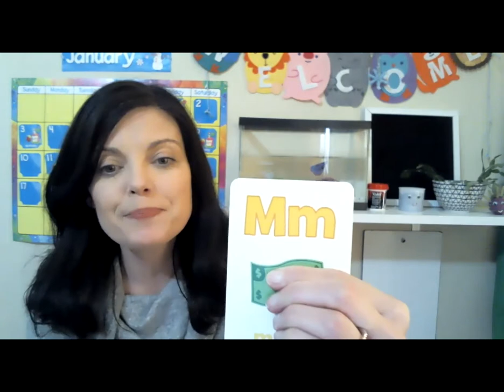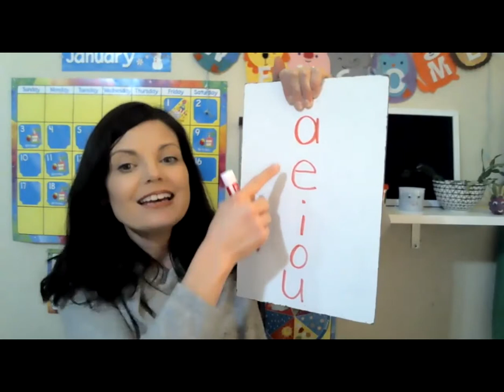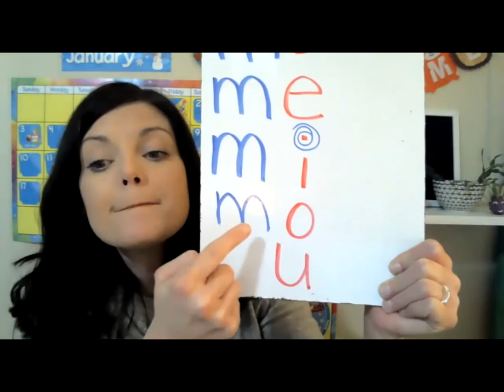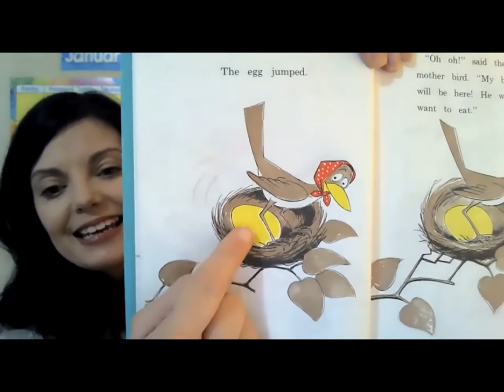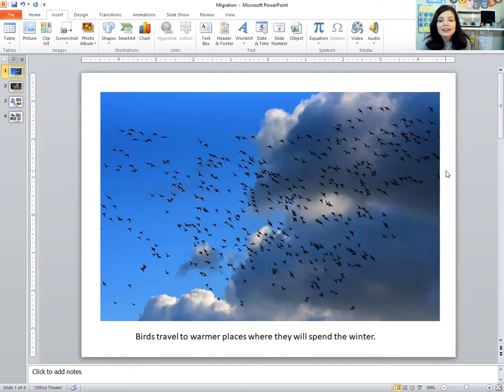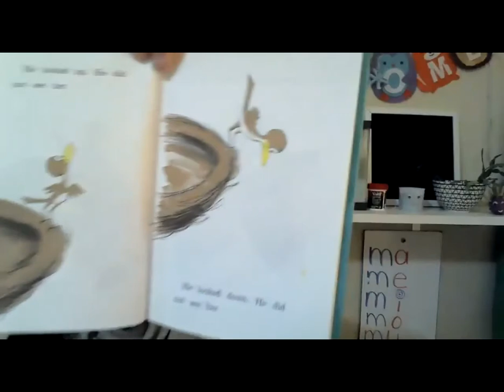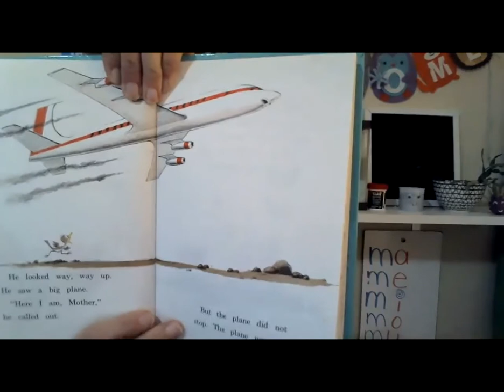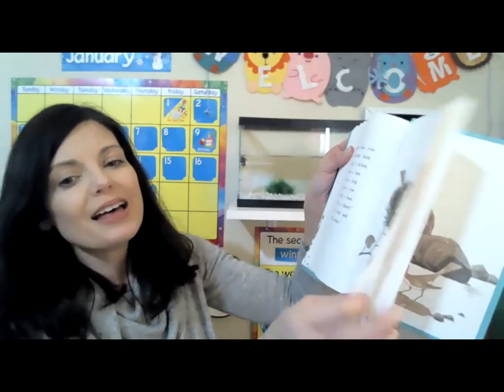M is for Migration/Adding/Pinecone Bird Feeder/Are You My Mother book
In this video, a degreed teacher leads a class on M is Migration/Adding/Pinecone Bird Feeder/Are You My Mother book
Get the FREE Weekly lesson plan at kathyahutto.com
The book read is Are You My Mother by P.D. Eastman. (I have no rights to this book, I just read it to enhance our lesson.)